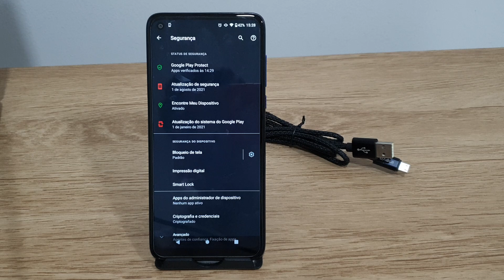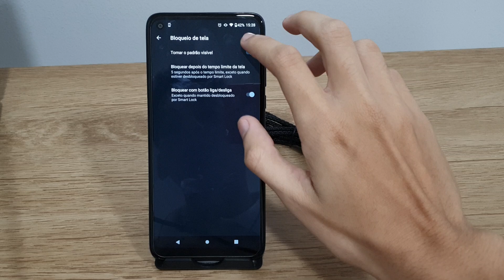Como deixar a senha da tela de bloqueio do Moto G8 invisível - Passo a passo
Fala pessoal!! Nesse video estarei mostrando uma forma de Como deixar a senha da tela de bloqueio do Moto G8 invisível.